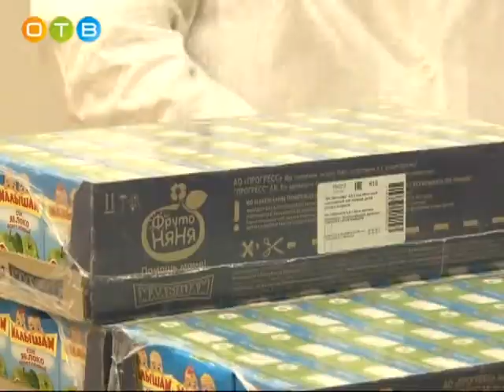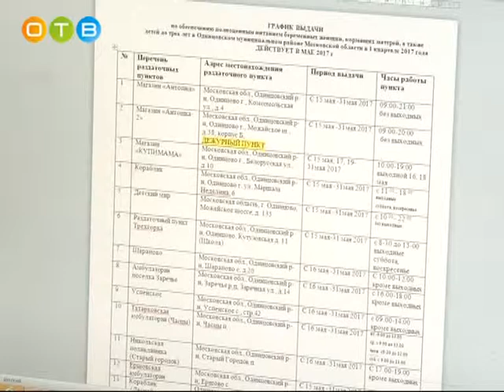Выдача детского питания в районе возобновлена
Пункты выдачи питания для беременных и кормящих женщин, а также для детей до 3 лет во всех поселениях Одинцовского района возобновили свою работу. С 16 мая получить молоко, смеси, соки, фруктовое и овощное пюре сразу за 3 месяца можно по 27 адресам.